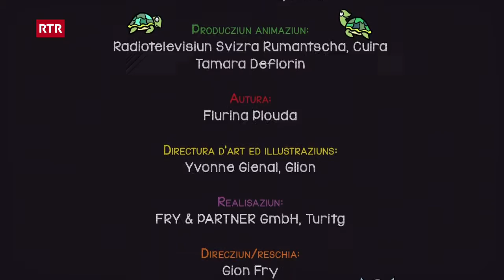La famiglia Babulin: Nic e Luisa levan (Sursilvan) | RTR uffants | Geschichten für Kinder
Famiglia Babulin - Nic e Luisa levan - episoda 12  | Rätoromanische Kindermärchen
Ueila, tgei damaun! Nic fa disuorden cun encurir sias caultschas da ballapei, Lupo va entuorn cun in capi e vesa ora sco la regina da Honolulu e Brutus sesiemia d'ina carriera da boxist. Bein clar che bab survegn bunamein la crisa!

Gutenachtgeschichte | Rätoromanische Märchen für Kinder | Kindermärchen